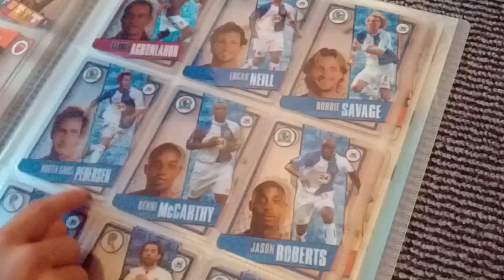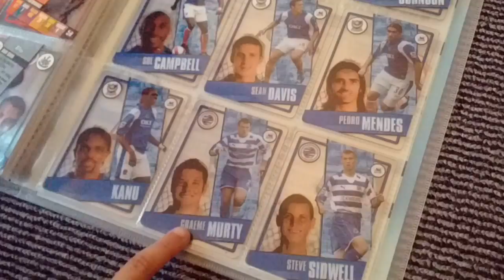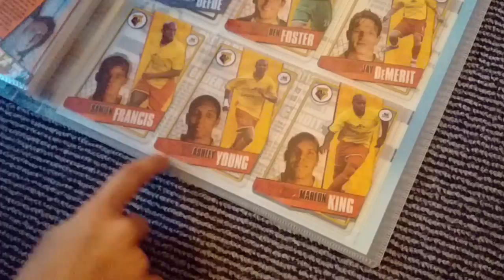FA Premier League i Card Binder